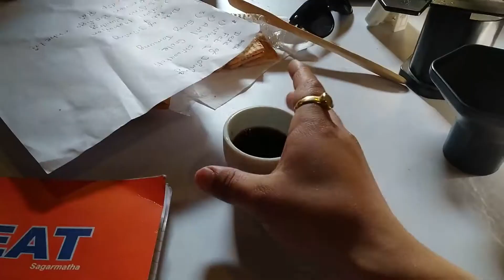| HAND BREWING COFFEE | 3. AEROPRESS |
PRESENTED BY LAXMI MAM.
For barista training , do contact Rohsna Barista Academy at Chabahil Central.

There are many types of Hand Brewing Coffee Methods. I specially have learned four of them.
1. French Press
2. V60
3. Aeropress
Aeropress coffee has a clean taste with clearly defined flavor notes thanks to the paper filter that stops any oil and sediment from getting in the cup. The Aeropress is unique because there are two distinct ways of brewing coffee with it. ... The Aeropress can even make coffee concentrate similar in taste to espresso.